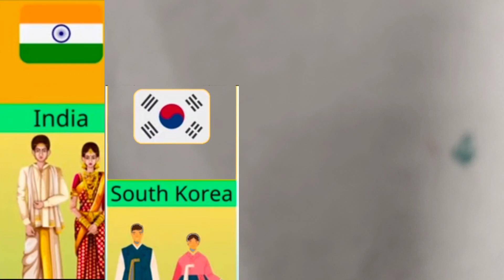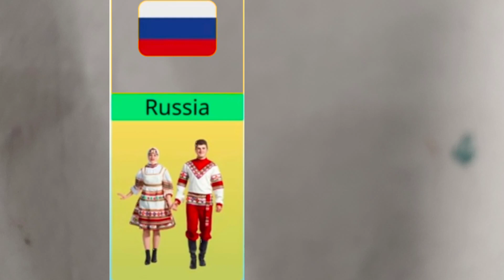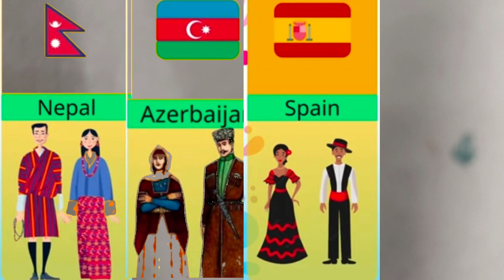Top 40 Traditional Tress | Traditional Clothes in Different Countrie🥻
traditional dress
traditional clothes in different countries
every countries traditional dress
traditional dress
comparison traditional dress in the world
pictures of traditional dresses of different countries
top 10